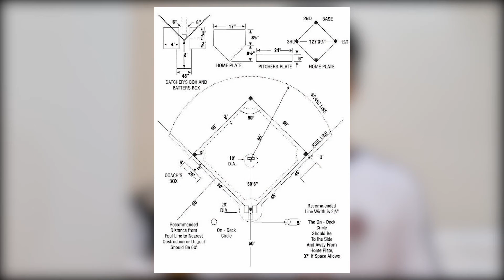Materi Permainan Softball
Nama : Cokorda Gede Bagus Muladhara Cakra Kailasa
No : 07
Kelas : XI MIPA 1